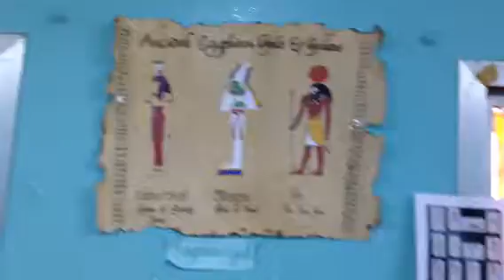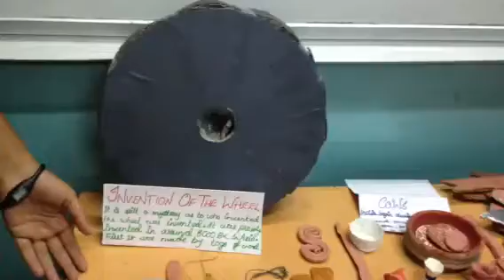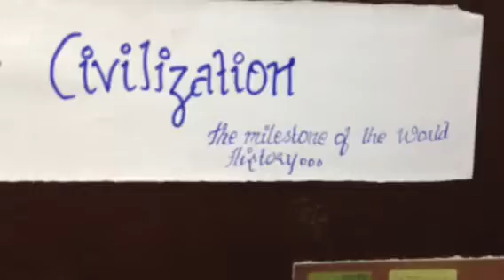NIMS Dubai EXPO - 13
Egypt stall